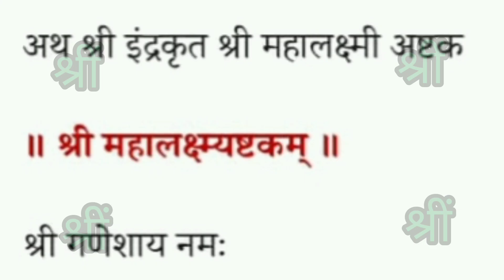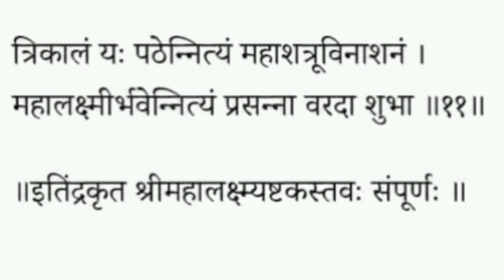श्री महालक्ष्मी अष्टकम्|इसका जाप करने से धन संपत्ति की प्राप्ति एवंम शत्रु नाश होता है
plzz show your support for our channel   do like  and share our videos and subscribe our channel  if the video was help full also don't forget to press the bell icon  to get the notifications of our latest videos